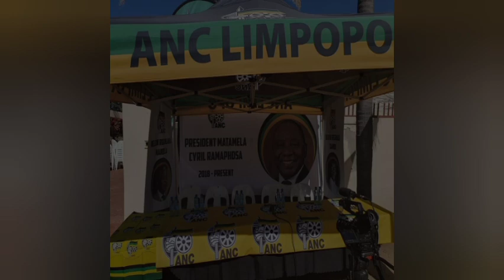ANC Members voice against council vote rigging